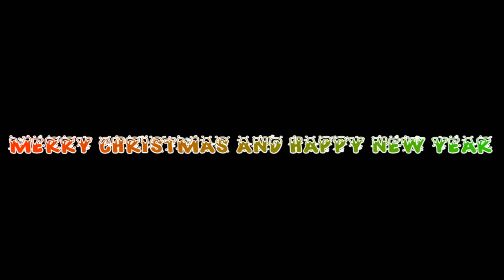WTF MOMENTS (ep7)